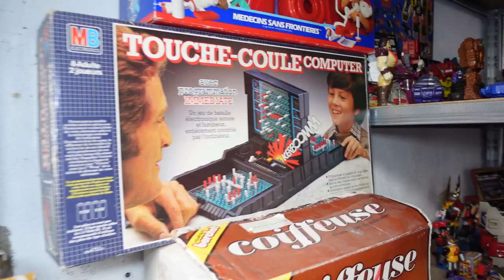Association 20Age Collection - plus de 10 000 jouets vintage à Ajaccio !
Visite d'une énorme collection appartenant à une association créée par Pascal Millot et sa compagne. Ils collectent depuis plus de 10 ans tout type de jouets vintage à Ajaccio, dans un garage dvenu trop petit ... et souhaitent à plus ou moins court terme pouvoir créer un véritable musée du jouet, qui serait déjà l'aboutissement de tout ce travail de recherche, conservation, restauration, et qui ferait renaître tellement de souvenirs chez les grands enfants que sont les adultes d'aujourd'hui.
Formidable rencontre improbable dans un vieux quartier ajaccien.
Pour en savoir plus contactez Pascal et allez visiter sa page facebook